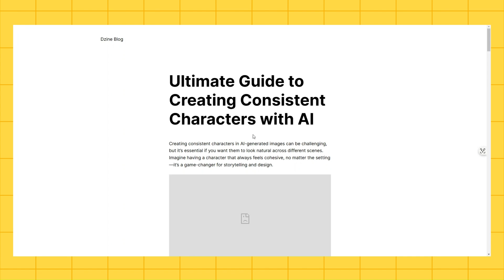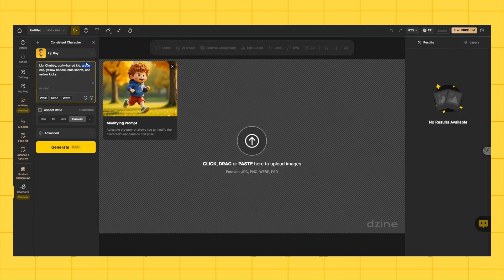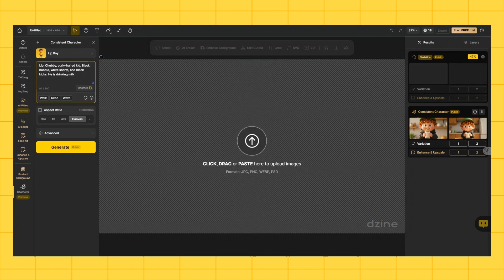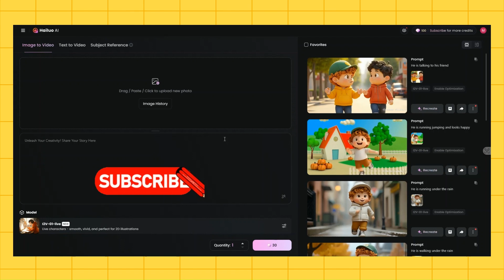صناعة الكرتون بالذكاء الإصطناعي أصبحت سهلة جدا بهذه الطريقة ... وتجربة مجانية تماماً 👌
صناعة الكرتون بالذكاء اصطناعي أصبحت سهلة جدا بهذه الطريقة وتجربة مجانية تماماً

✅ يسعدنا متابعتك لنا على صفحة الفيس بوك